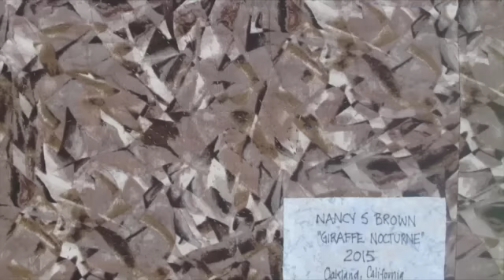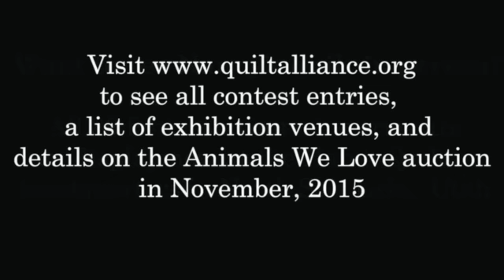Q.S.O.S. Interview with Nancy S. Brown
Quilters' S.O.S. - Save Our Stories Interview with Nancy S. Brown, the 2015 Handi Quilter Grand Prize Winner in the Quilt Alliance's "Animals We Love" contest. to see all of the Animals We Love entries, a list of exhibition venues and details on the Animals We Love online auction in November 2015.

You can bid on this quilt on eBay the week of Nov. 16-23, 2015